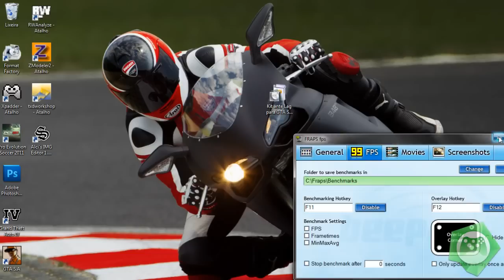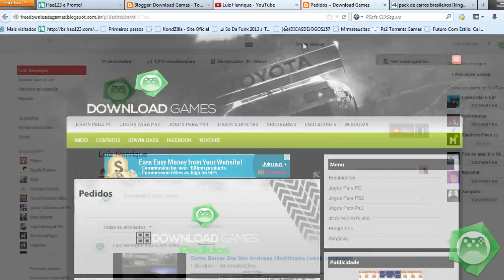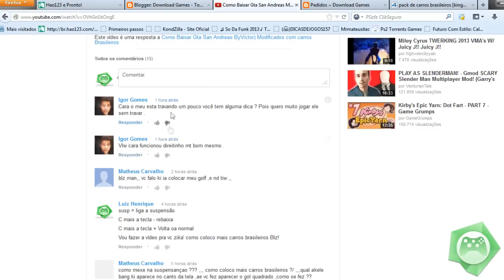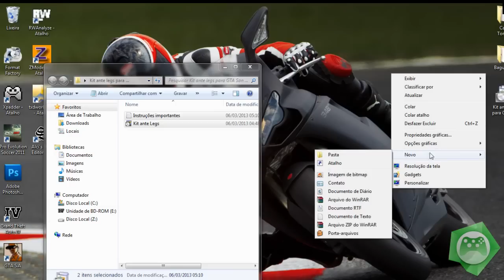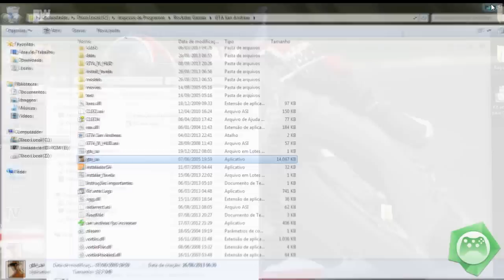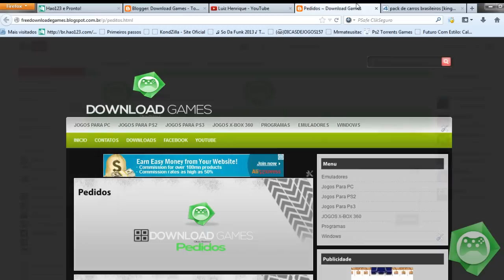Como Tirar Leg do GTA San Andreas 2013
▬▬▬▬▬▬▬▬▬▬▬ஜ۩۞۩ஜ▬▬▬▬▬▬▬▬▬▬▬▬▬
▬▬▬▬▬▬ LEIA A DESCRIÇÂO DO VIDEO ▬▬▬▬▬▬

!LOGO LOGO NOVO GTA MODIFICADO PARA PC BOM/FORTE! AGUARDEM VAI TÁ TOP!!! Escrevam-se no Canal!

!! Siga o Luiz Henrique (DG Tutoriais) !!